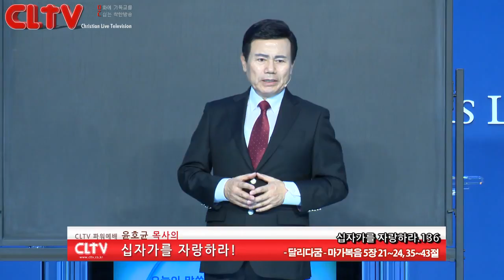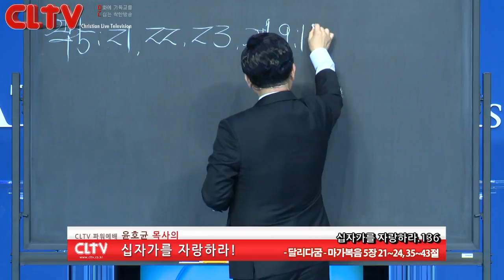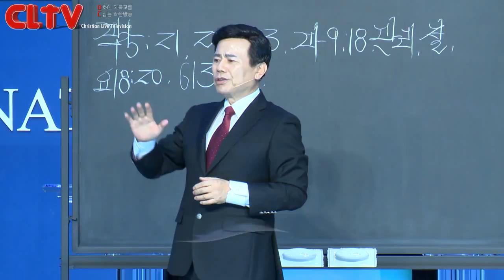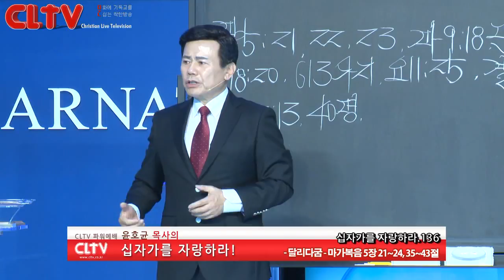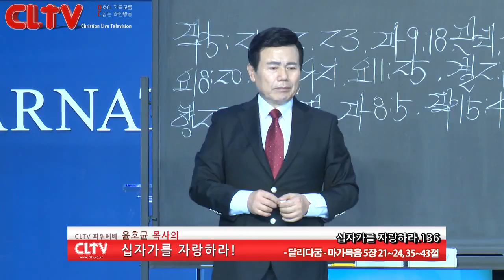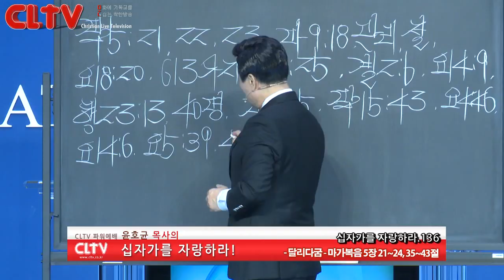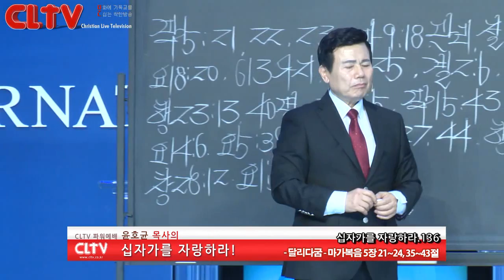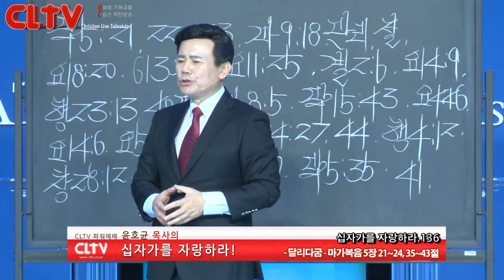CLTV파워예배_십자가를 자랑하라(136회)_'달리다굼' 화광교회(윤호균 목사)